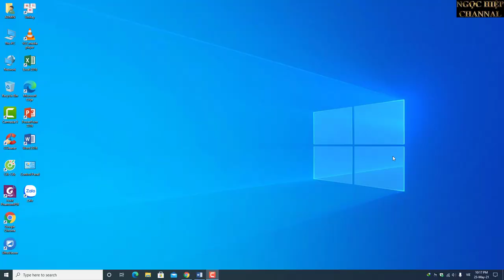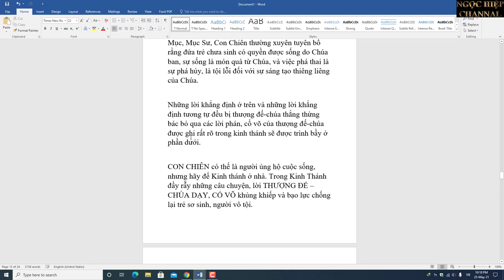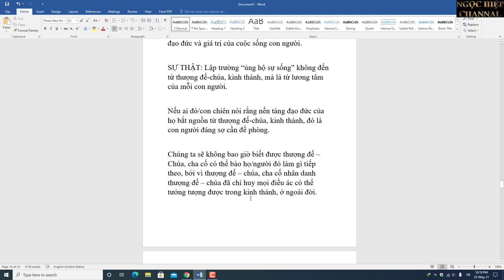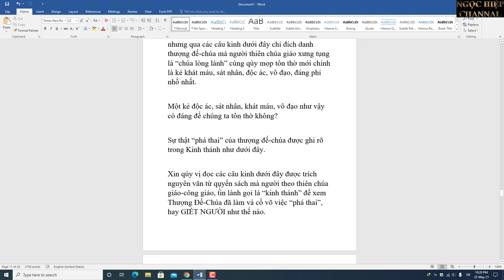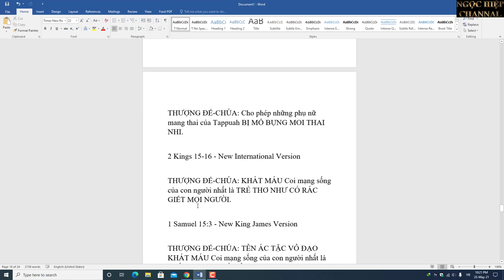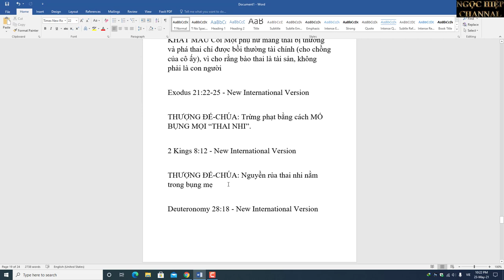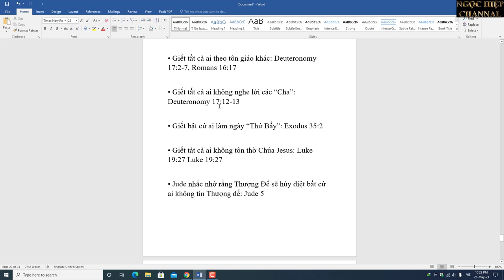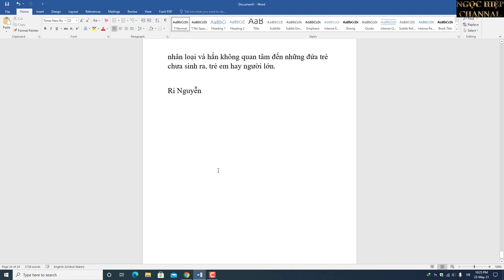BÀI TRỪ TÀ ĐẠO KI TÔ GIÁO. HIỆP BÁ ĐẠO VLOGS.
Jude nhắc nhở rằng Thượng Đế sẽ hủy diệt bất cứ ai không tin Thượng đế: Jude 5

• Đức Chúa Trời ra lệnh cho Moses giết mọi phụ nữ Midianite không còn là một trinh nữ: Dân số ký 31: 15-18

Vatican, Giáo Hoàng, Hồng Y, Giám Mục, Linh Mục, Mục Sư, Con Chiên, và bất cứ ai đọc toàn quyển Kinh Thánh đều biết rằng THƯỢNG ĐẾ-CHÚA đã giết hàng triệu trẻ em chưa sinh và những người mẹ mang thai họ trong trận đại hồng thủy , cuộc chinh phục Canaan, thiêu hủy Sodom và Gomorrah được mô tả trong kinh thánh là sự trừng phạt của Thượng Đế-Chúa “Lòng Lành”. Đặc điểm quan trọng của những sự kiện khủng khiếp này là tất cả mọi người đều bị tiêu diệt, bị thảm sát, chúng ta có thể chắc chắn rằng những bà mẹ mang thai và những đứa con chưa chào đời của họ là một trong những nạn nhân.

Có thể kết luận từ chương trình tiêu diệt loài người kinh khủng này rằng THƯỢNG ĐẾ-CHÚA trong kinh thánh LÀ KẺ SÁT NHÂN HÀNG LOẠT KHỦNG KHIẾP MAN RỢ NHẤT trong lịch sử nhân loại và hắn không quan tâm đến những đứa trẻ chưa sinh ra, trẻ em hay người lớn.